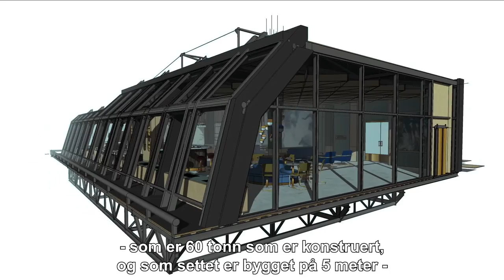SKJELVET | Dette har du ikke sett i norsk film før! | På kino 31. august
Dette har du ikke sett i norsk film før!
👉 Bli med bak kamera når folkene bak SKJELVET lager de mest spektakulære scenene til storfilmen!

OM SKJELVET:
Denne gangen er det ikke en bygd på Vestlandet som er truet - det er Norges hovedstad!

I 1904 ble Oslo rammet av et jordskjelv med styrke 5,4 på Richters skala. Skjelvet førte til betydelige ødeleggelser. Men heldigvis, ingen menneskeliv gikk tapt. Geologiske undersøkelser viser at faren for et nytt og større jordskjelv kan være reel. Nesten ukentlig registreres det bevegelser i og rundt Oslo.
Hva vil skje dersom et langt større jordskjelv treffer hovedstaden?

SKJELVET er oppfølgeren til katastrofefilmen BØLGEN. Denne gangen er det ikke en bygd på Vestlandet som er truet - det er Norges hovedstad!

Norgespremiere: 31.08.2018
Skuespillere: Kristoffer Joner, Ane Dahl Torp, Edith Haagenrud-Sande, Jonas Oftebro, Kathrine Thorborg Johansen, Stig Amdam, Catrin Sagen
Regi: John Andreas Andersen
Manus: Harald Rosenløw Eeg, John Kåre Raake
Produsent: Martin Sundland, Are Heidenstrøm
Nasjonalitet: Norge
Lengde: 1 t. 46 min.
Produksjonsselskap: Fantefilm Fiksjon AS
Distribusjon: Nordisk Film Distribusjon